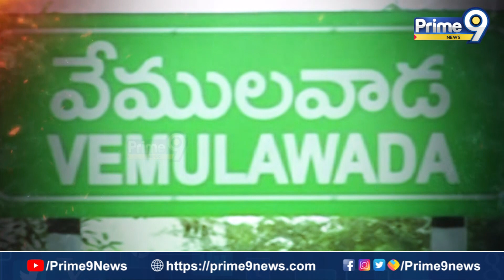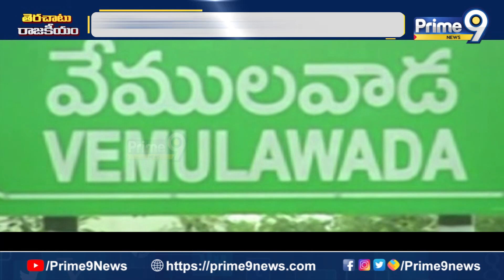చెన్నమనేనికి చల్మెడ ఝలక్‌ | Terachatu Rajakeeyam | Prime9 News